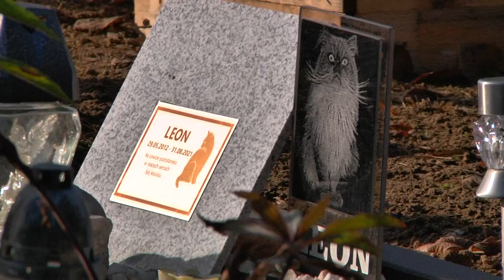Polana Przyjaciół - cmentarz dla zwierząt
Polana Przyjaciół to miejsce, w którym w sposób godny, ale przede wszystkim legalny, możemy pochować naszego pasa, kota czy innego domowego pupila. Cmentarz dla zwierząt położony przy ul. Małyszyńskiej cieszy się dużą popularnością, a wypielęgnowane nagrobki wiele mówią o wielkiej miłości jaką darzymy naszych domowych przyjaciół.